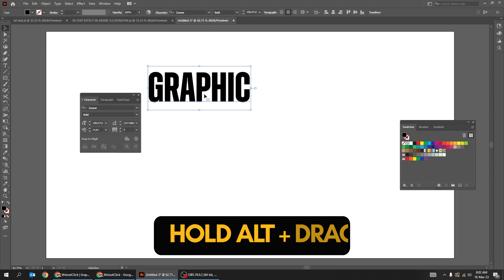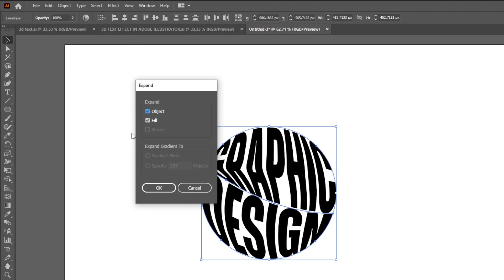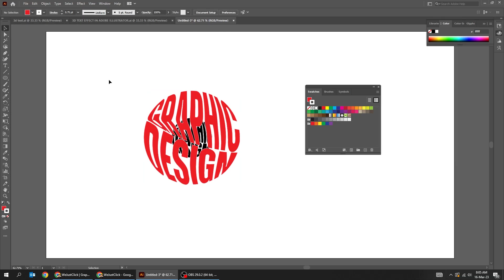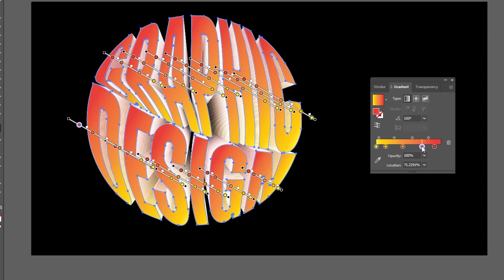Create Stunning 3D Text Effect in Illustrator !!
In this tutorial,  i will show you how to create 3D text in Adobe Illustrator.